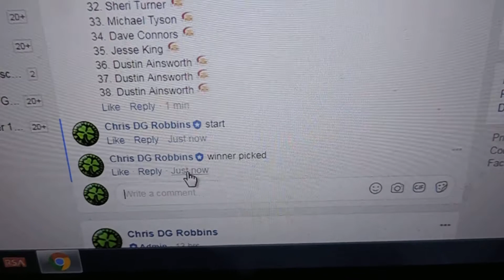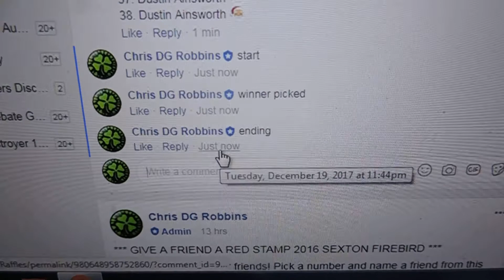Spencer Nichols 12/19/17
Glow Buzzz